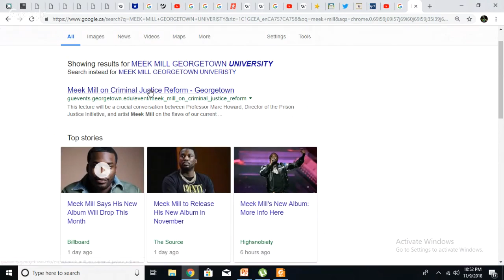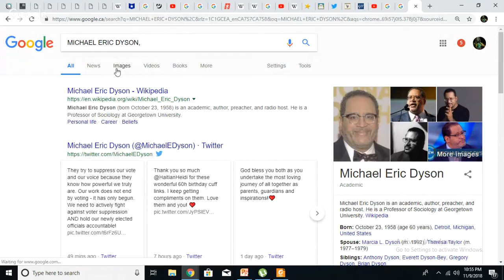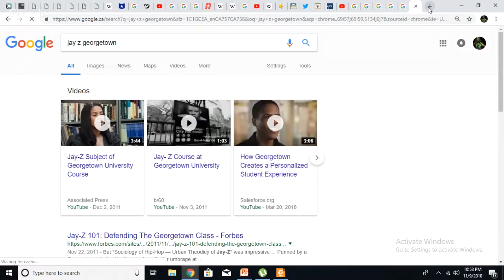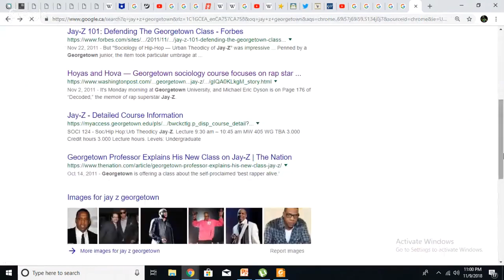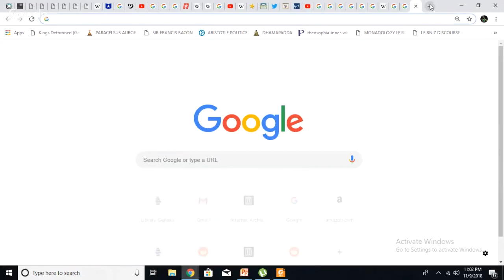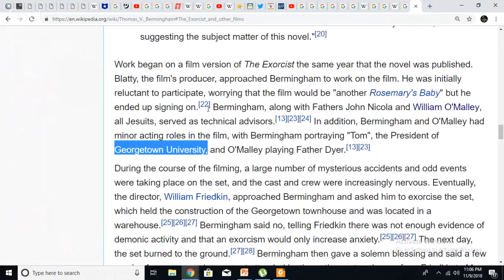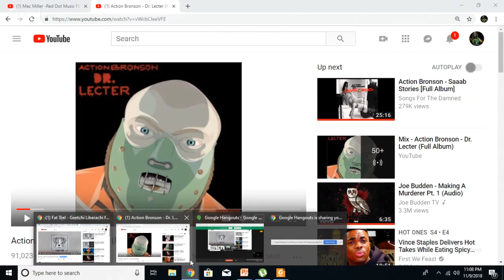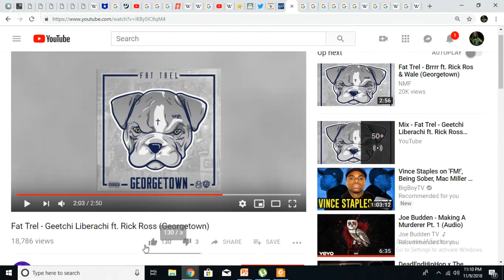Why are so many rappers speaking at Jesuit Georgetown University?